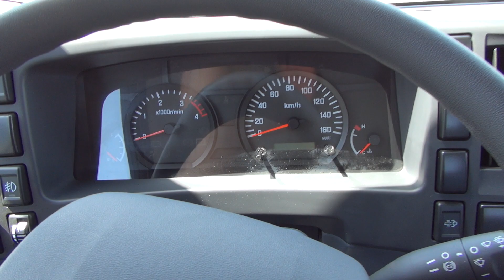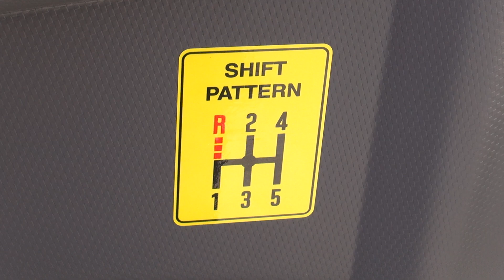Isuzu NLR 85 Chassi Truck (2019) Exterior and Interior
2019 Isuzu NLR 85 Chassi Truck seen from outside and inside. The vehicle has 4-cylinder, intercooler, common rail, direct injection, turbocompressor with alternating geometry of the shoves, 2,999 ccm engine, 4JJ1E6N. Max power 110 kW (150 hp) at 2,800 rpm. Max torque 375 Nm at 1,600-2,800 rpm. EURO VI, OBD-C. AFuel tank is 68 liters. AdBlue tank is 16 liters. Transmission is 5-gear MIYY5a - 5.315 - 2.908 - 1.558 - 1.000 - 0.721. Rear - 5.068. Main transmission 3.909. 3 seats. 2 driving double rear wheels. Frame is 65 mm wide, 180 mm high, 4 mm thick. Front tires are 205/75 R16C single. Rear tires are 205/75 R18C double. Brakes are disc front and rear with rubber limiting tampons , double active hydraulic telescopic shock absorbers. Electric system is 24V alternator, 90 A two batteries 70 Ah.

The truck was shown at Truck Expo 2019, Lesnovo, Bulgaria, June 6-8 2019.